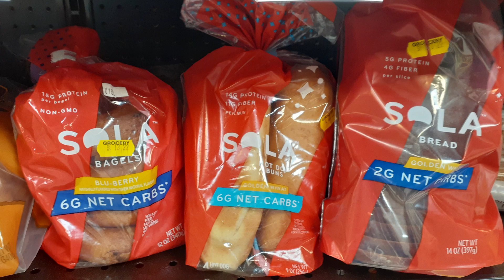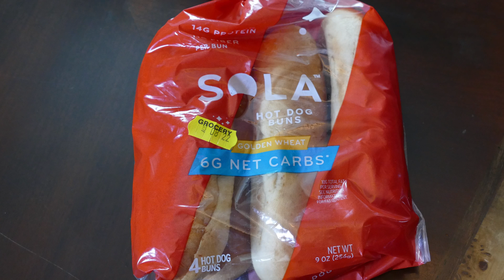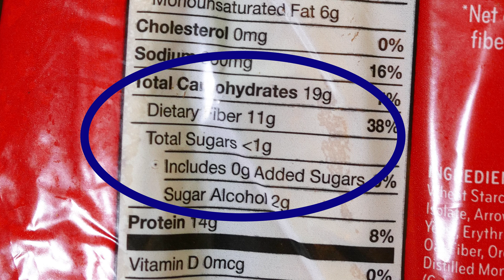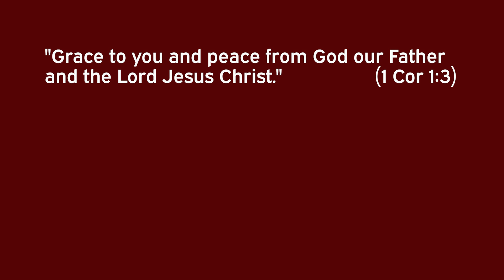Blood Sugar Test - Do Net Carbs Prevent Glucose Spikes?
Dennis Pollock puts the "Net Carbs" theory to the test - the glucose test, that is.

To order Benedicta's book (signed) PLUS the 45 minute DVD with Ben and Dennis sharing how they met